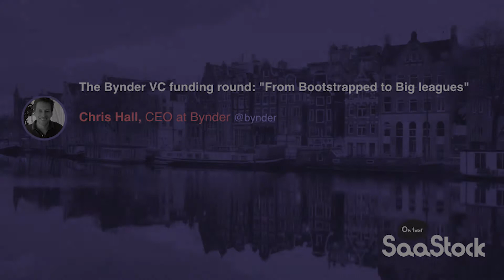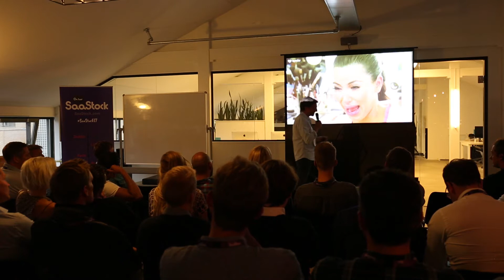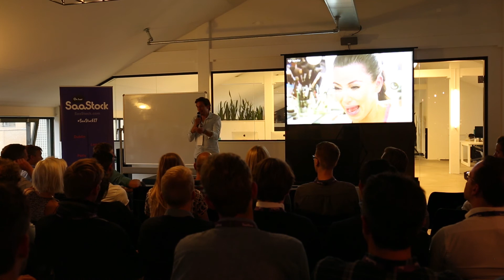The Bynder VC funding round: From Bootstrapped to big leagues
Chris Hall, CEO at Bynder